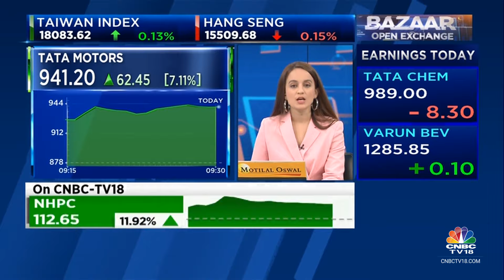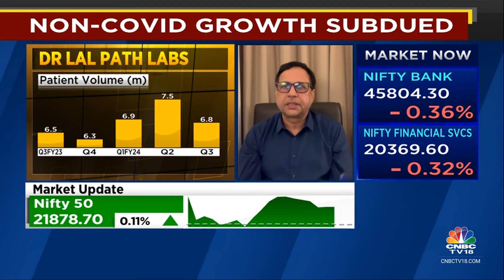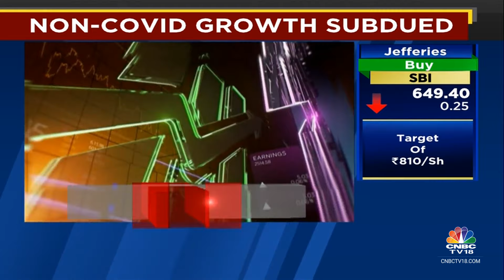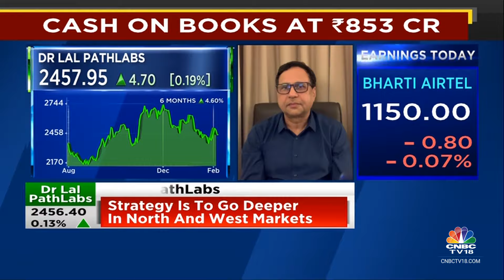Diagnostics Will Continue To Remain The Mainstay Within Healthcare: Dr Lal Path Labs | CNBC TV18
3QWithCNBCTV18 | Dr Lal Path Labs posts a disappointing set of Q3 earnings. MD, Om Manchanda tells Prashant Nair, Sonia Shenoy and Nigel D'Souza that volumes have not done as well as expected but they hope to meet double-digit growth target going forward.

n18oc_business